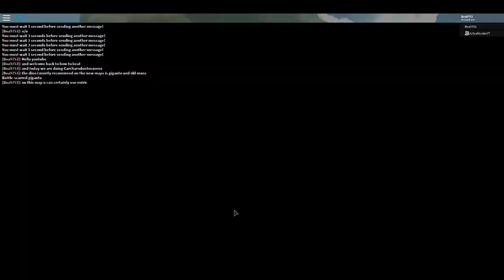How to beat Carcharodontosaurus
This is how u beat a underrated carnivore, even tho it was bigger than giga it is slower and weaker ;/ and less hp.